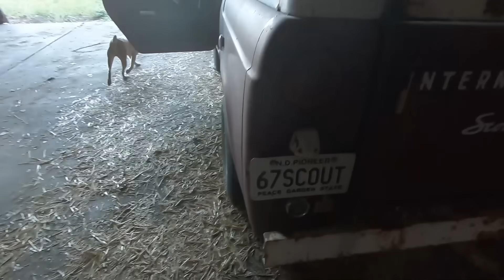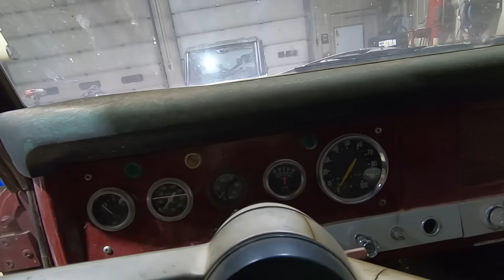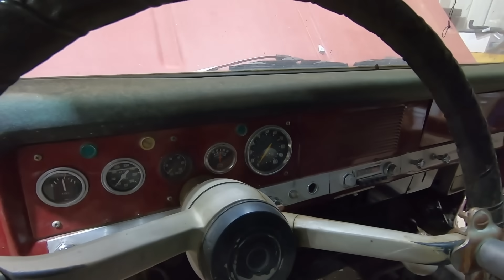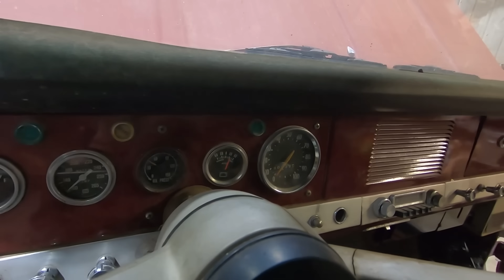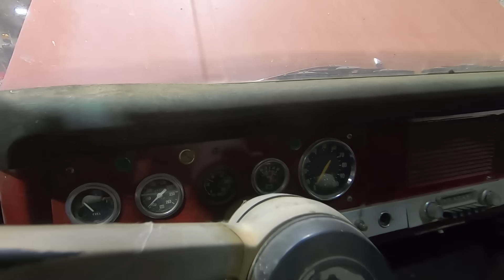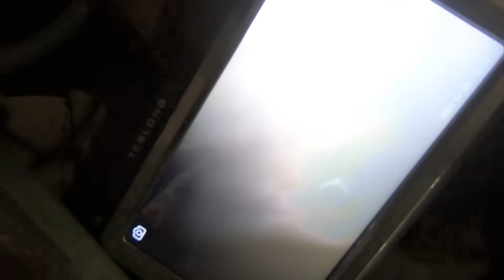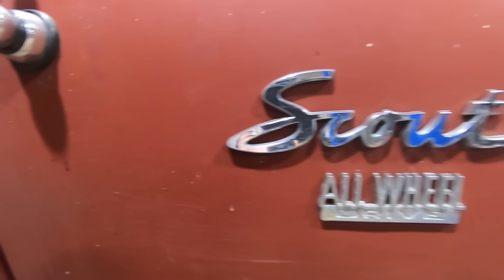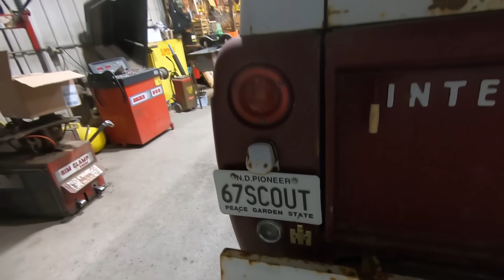Barn Find! 1967 International Harvester Scout! Will it Run?!?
A local expressed interest in either selling me his 1967 International Scout or hiring us out to get it back on the road for him once again. The story goes that the last time it ran it developed a miss in the engine so he parked it. Let's see if we can get this one back on the road after a short slumber in a local barn!

Tools we use:
12V inline fuel pump
1/4NPT to 5/16" hose barb fitting
5/16" rubber fuel line